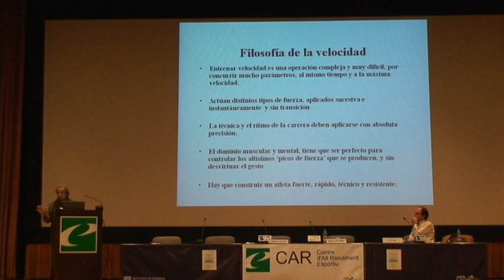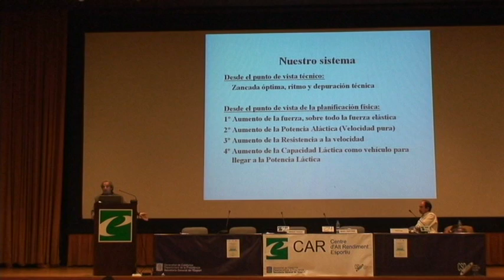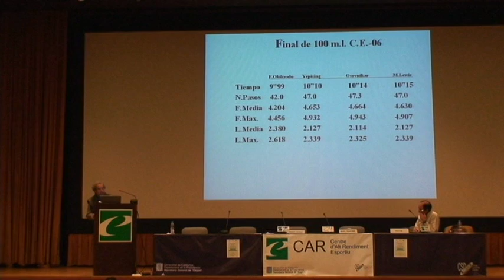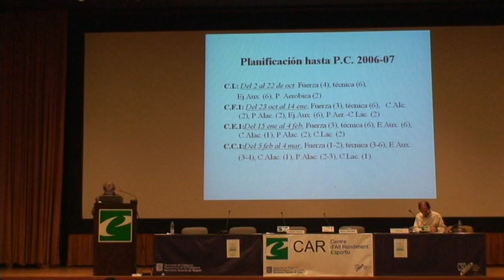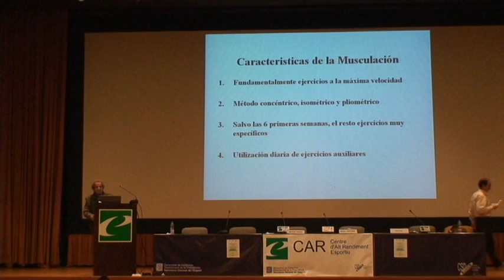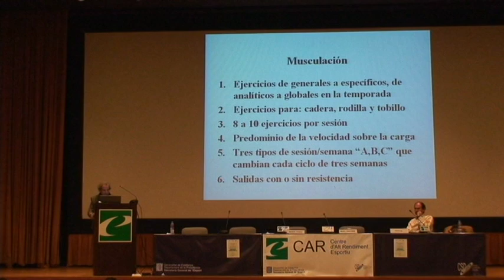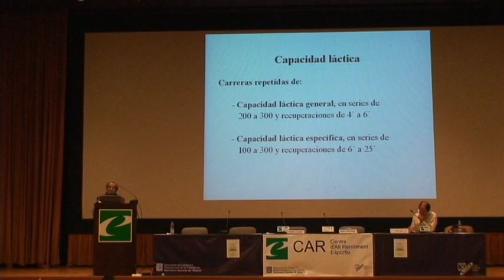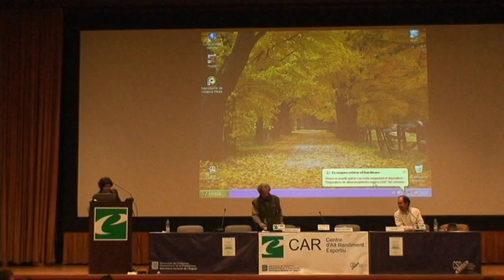El entrenamiento de Francis Obikwelu, por María José Martínez Guerrero y Manuel Pascua (Parte II)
El entrenamiento de Francis Obikwelu, por María José Martínez Guerrero y Manuel Pascua (España)
XIII JORNADAS TÉCNICAS DE LA E.N.E. Barcelona 2006